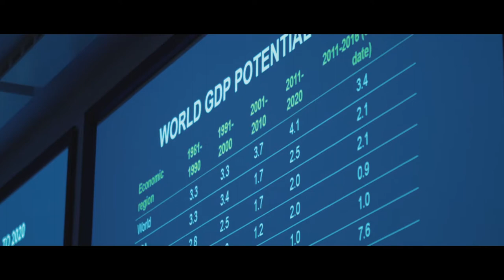RISING POWERS | Lord Jim O'Neill